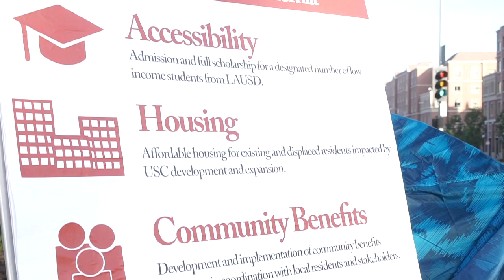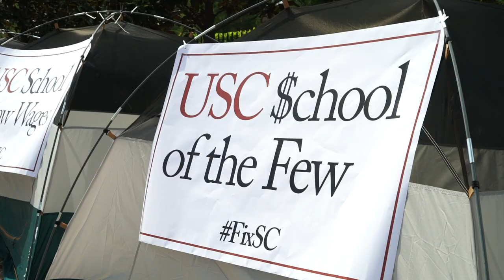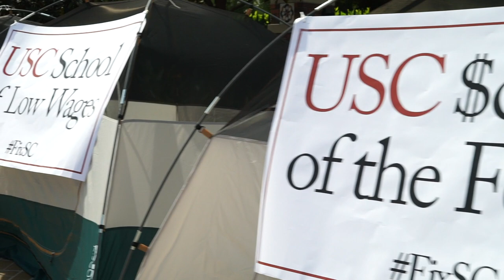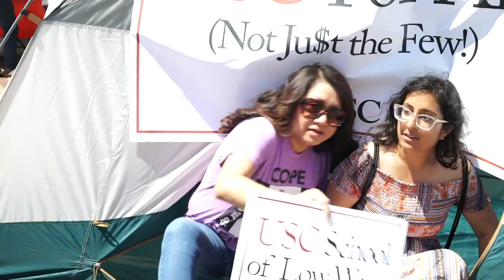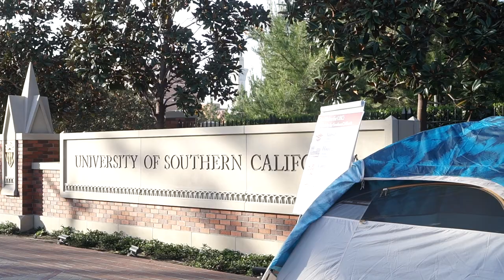FixSC Tent City Recap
A week-long action that included listening circles with politicans, teach-ins, workshops and a worship service to address issues at USC has culiminated in a tent-city occupation in the heart of the scandal-ridden campus. The FixSC Tent City sprouted outside the univeristy's busiest entrance during the start of the Festival of Books and participants spent six nights sleeping there to bring attention to a myriad of issues at the university. A coalition of USC grad students, faculty, staff, community leaders, clergy members, tenant groups and labor leaders took the fight inside the school's gates after administrators failed to meet a 48-hour deadline for a meeting. Leaders are calling on USC officials to truly start putting students and their community first by paying livable wages, addressing sexual assualt and harrassment on campus, mitigating displacement caused by its expansion and more. Campus police issued a dispersment order but students like Shany Ebadi say they're only more emboldened to continue the fight. "We're still a movement and they cannot divide us," she said.

The week is over but our movement is not. We will be back.